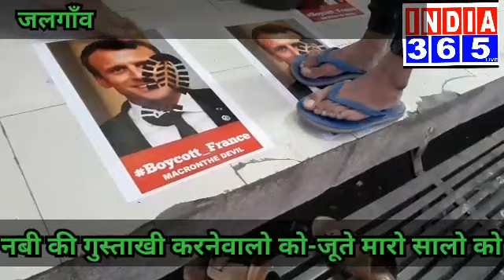नबि की गुस्ताखी करनेवालो को,जूते मारो सालो को,France President strongly condemned-India 365,Ayaz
फ्रांस के राष्ट्रपति को जूते